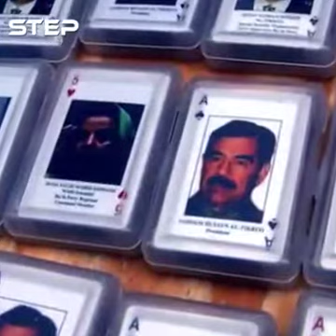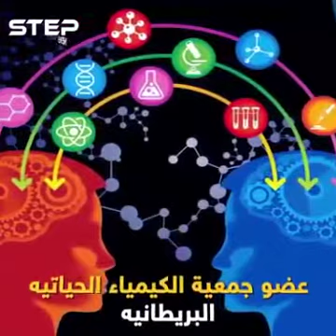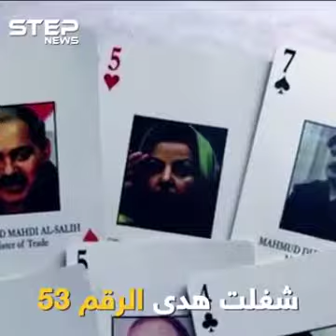Huda Ammash, daughter of: Saleh Mahdi Ammash